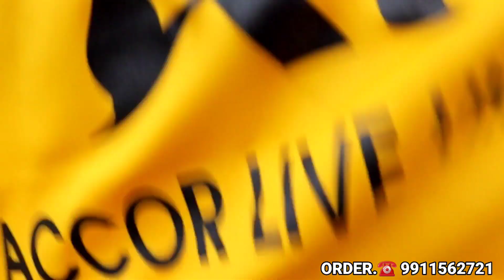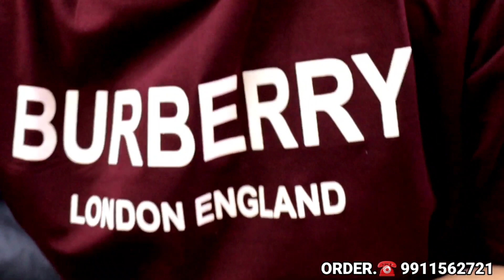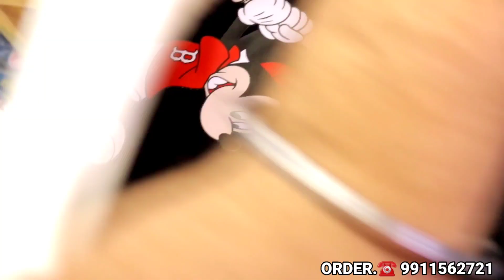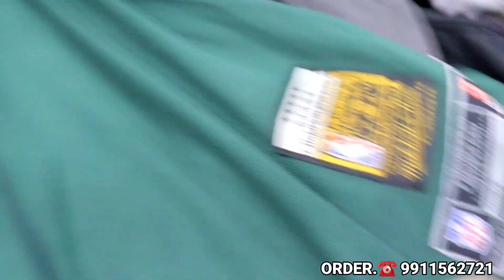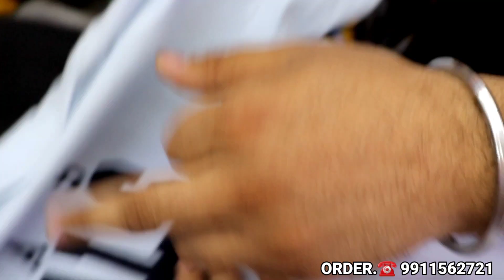T-shirt sale 149/-😱Summer collection Big sale | Best clothes shop in Delhi | Record Break sale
Shop details;

Guru Nanak Kripa Garment
Uttam Nagar Near Hanuman Mandir
Shop no. C-18 shani bazar market
Mertro Pillar no. 658
Delhi -110059

Holiday : seven days open

Warning

यह वीडियो केवल शिक्षा के उद्देश्य से / बाजार की जानकारी से संबंधित है।  "FRENZO STYLE" व्यवसाय में किसी भी प्रकार के लाभ और हानि के लिए जिम्मेदार नहीं है / यह आपकी जिम्मेदारी है कि कुछ भी खरीदने से पहले सुनिश्चित करें / किसी भी तरह के व्यवसाय से पहले अपनी तरफ से बाजार पर शोध करें।

@Guru nanak Garments
Video highlights:
summer clothes
Imported clothes
summer clothing
wich is the best summer wear
what's clothes buy in summer
when should i start shopping for summer clothes